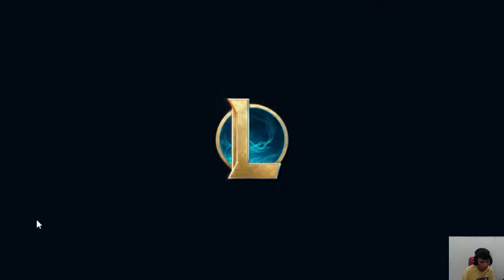Phuc Gaming Play League Of legends TFT Mode Ep 110